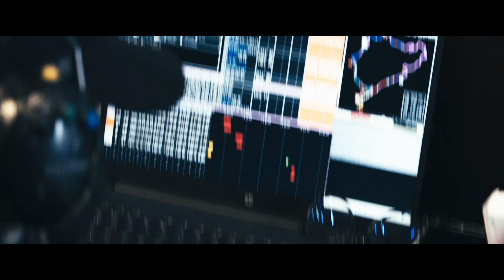[NEXEN TIRE] NEXEN TIRE teams came in 2nd place at the ADAC TOTAL 24H Race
NEXEN TIRE has delighted with the strong showing from both teams, who delivered a virtually flawless race with the new N'FERA SS01 despite disastrous conditions.

For NEXEN TIRE, this extraordinary race with 2nd place was a great success, because the new N'FERA SS01 was able to prove its strengths under these conditions.

The tire exceeded the high expectations of the engineers and drivers in this extreme endurance test. The N'FERA SS01 racing tire and N´FERA SW01 rain tire developed for the endurance classic, performed impressively on the dry, wet and mixed road conditions encountered in this green hell.